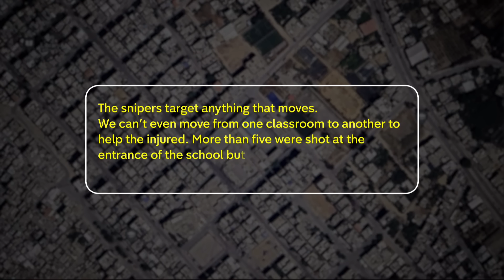Israel-Hamas War: US criticised after veto on UN ceasefire vote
Israeli airstrikes have continued to bombard parts of the Gaza strip, as the UN chief warned that humanitarian support was now on the brink of collapse - sparking fears of "devastating" consequences for the whole region.

The death of a 25-year-old Israeli hostage has also been confirmed - after reports that a rescue operation by troops had failed.

We should warn you, there are distressing images in this report.